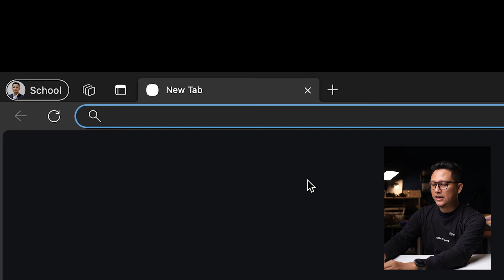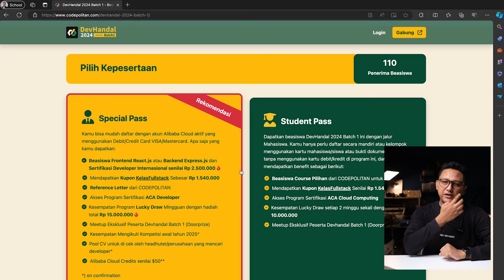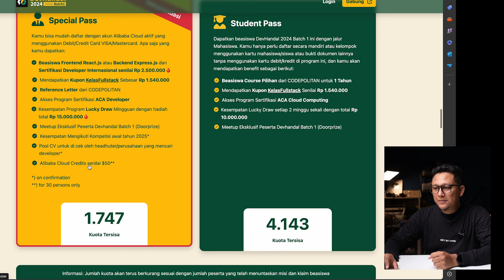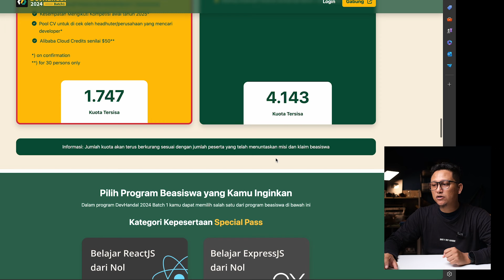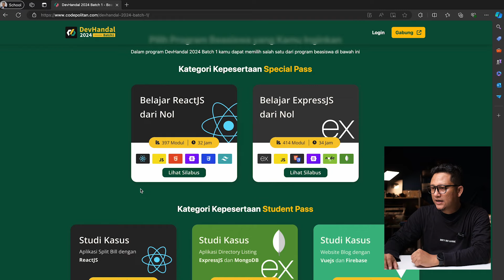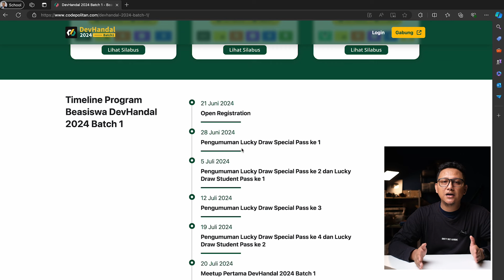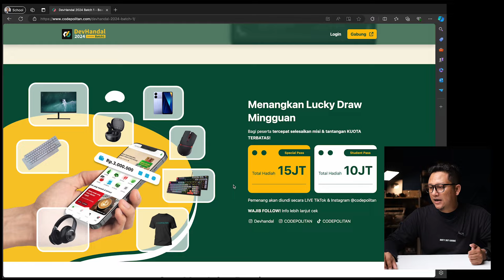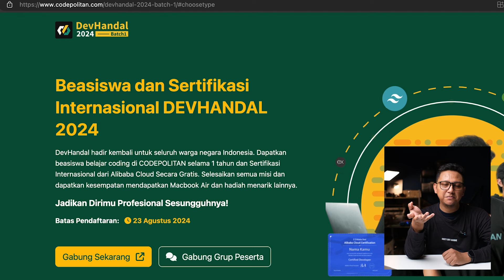BEASISWA belajar REACT dan EXPRESS dengan banyak LUCKY DRAW berhadiah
Dapatkan beasiswa 1 tahun, sertifikat internasional, dan 13 kali lucky draw

Devhandal 2024 yang meliputi beasiswa 1 tahun dengan dua jalur utama:
1. ReactJs
2. ExpressJs

Jangan sampe ketinggalan